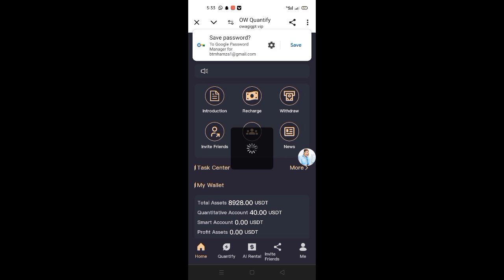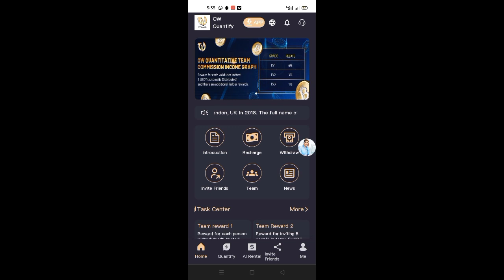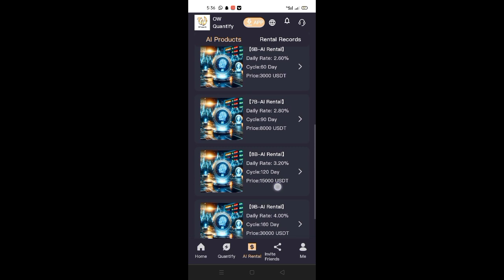New usdt investment site /new usdt earning site / usdt mining site / usdt investment platform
Invitation code: (fill in your invitation code) Official channel address Our platform was established in 2018 and is headquartered in London, UK. It is currently a professional company in Europe with superb technical strength and team integration. The OW Quantify platform will officially enter the markets of various countries in 2023. We are committed to the intelligent quantitative platform. The OW Quantify platform has established long-term and stable strategic cooperation with many international cryptocurrency exchanges. It currently serves BINANCE, COINBASE, HUOBI, OKX, BYBIT, COINCHECK, BITSTAMP, MEXC, LBANK, PHEMEX, KUCOIN and other internationally renowned cryptocurrency exchanges. How can we use it to make more money? 1. Register and get 8888 USDT 2. The unit of the OW Quantify platform is USDT, and 1 USDT is approximately equal to 1 US dollar. The platform transaction unit is USDT. Everyone should understand this first. 3. How much money you need every day to help you make money depends on the amount you invest. Currently, OW Quantify has opened VIP1-VIP8 intelligent robot levels. Their ability to make money is different. Data provided by senior financial experts: A: Daily income Intelligent robot VIP1- earn 3.0%-4.0% daily (invest 10,000 USDT, earn 300-400 USDT daily) Intelligent robot VIP2- earn 4.1%-4.5% daily (invest 10,000 USDT, earn 410-450 USDT daily) Intelligent robot VIP3- earn 4.6%-5.0% daily (invest 10,000 USDT, earn 460-500 USDT daily) Intelligent robot VIP4- earn 5.1%-5.5% daily (invest 10,000 USDT, earn 510-550 USDT daily) Intelligent robot VIP5- earn 5.6%-6.0% daily (invest 10,000 USDT, earn 560-600 USDT daily) Intelligent robot VIP6- earn 6.1%-7.0% (invest 10,000 USDT, earn 610-700 USDT per day) Intelligent Robot VIP7-earn 8.0%-9.0% per day (invest 10,000 USDT, earn 800-900 USDT per day) Intelligent Robot VIP8-earn 11%-13% per day (invest 10,000 USDT, earn 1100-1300 USDT per day) B: Annual income Intelligent Robot VIP1-earn 3.0%-4.0% per day (invest 10,000 USDT, annual income 109,500-146,000 USDT) Intelligent Robot VIP2-earn 4.1%-4.5% per day (invest 10,000 USDT, annual income 149,650-164,250 USDT) Intelligent Robot VIP3-earn 4.6%-5.0% per day (invest 10,000 USDT, annual income 149,650-164,250 USDT) USDT, annual income 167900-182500 USDT) Intelligent Robot VIP4-earn 5.1%-5.5% daily (invest 10000 USDT, annual income 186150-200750 USDT) Intelligent Robot VIP5-earn 5.6%-6.0% daily (invest 10000 USDT, annual income 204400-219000 USDT) Intelligent Robot VIP6-earn 6.1%-7.0% daily (invest 10000 USDT, annual income 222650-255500 USDT) Intelligent Robot VIP7-earn 8.0%-9.0% daily (invest 10000 USDT, annual income 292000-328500 USDT) Intelligent Robot VIP8-earn 11%-13% daily (invest 10000 USDT, annual income 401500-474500 USDT) Conclusion: The more you invest, the more you get back. (Professional top teams can provide investment calculation services for users) Invite friends or share to get a 10% reward as follows: You invite member A, "A" deposits 1,000 USDT, you can get a 6% (60 USDT) reward. A invites member B, "B" deposits 1,000 USDT, you can get a 3% (30 USDT) reward. B invites member C, "C" deposits 1,000 USDT, you can get a 1% (10 USDT) reward. Reward calculation (A+B+C) = (total reward 10% = 100USDT) Tell your team and friends that they can use their own registration invitation link to promote on social software such as Facebook, Twitter, YouTube, Instagram, TikTok, KAO KAO, telegram channels, WhatsApp groups, etc. If the team has registered deposits, they can get more rewards.